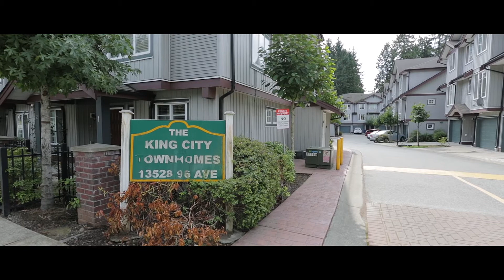Unit 10 13528 96 ave, Surrey for Jas Kang | Cinematic Real Estate Video Tour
Central location, close to the City Centre, sky train, SFU, Holland Park, King George. Great starter townhouse for a first time buyer of investor. Rentals allowed. Bedroom with a full bathroom below level can be a bachelor suite for students. Lots of potentials. 4 total bdrms & 3.5 bath. Make your mark close to new downtown Surrey. Make an offer.